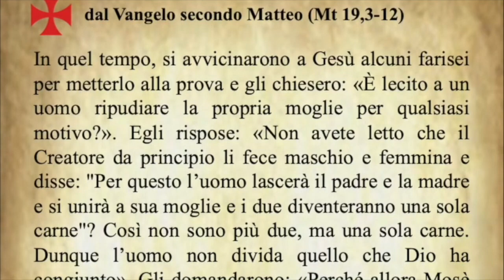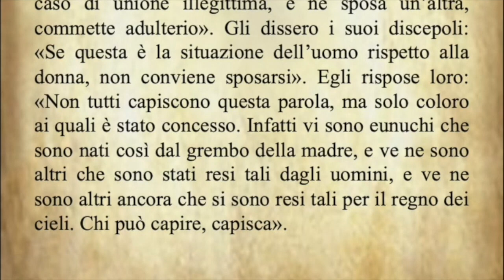Il Vangelo di oggi Venerdì 13 Agosto dal Vangelo secondo Matteo commentato dal Papa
Il Vangelo di oggi Venerdì 13 Agosto dal Vangelo secondo Matteo commentato da Papa Francesco
Audio: Vaticannews.va